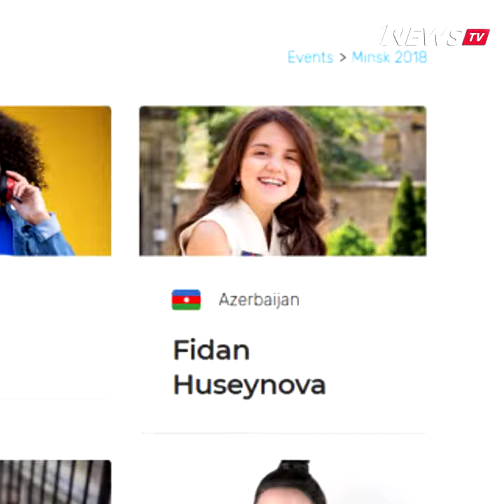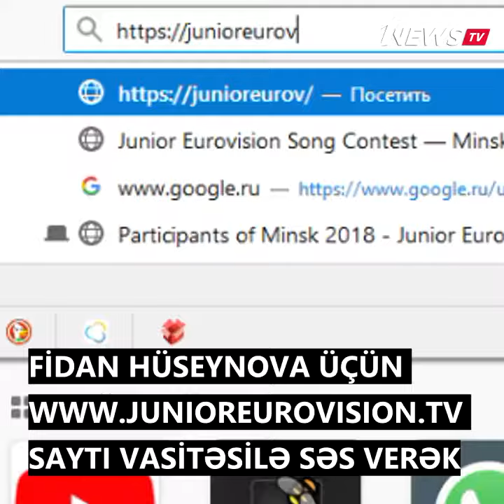briefly - “Uşaq Avroviziya” müsabiqəsində iştirakçımız Fidan Hüseynovanı birlikdə dəstəkləyək!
“Uşaq Avroviziya” müsabiqəsində iştirakçımız Fidan Hüseynovanı birlikdə dəstəkləyək! 🎙🇦🇿

Birinci mərhələdə online-səsvermə bu gün müsabiqənin rəsmi saytında başlayacaq. ✅

Vacib məqam: öz ölkənin nümayəndəsinə səs verməyə icazə verilib.